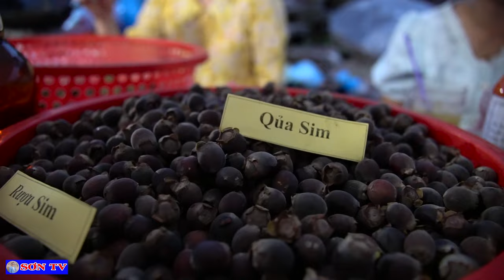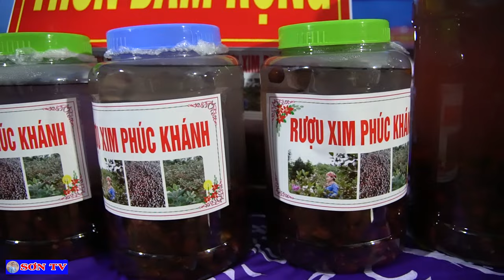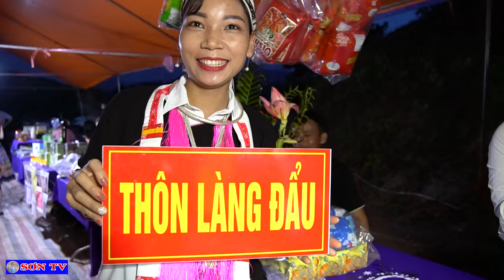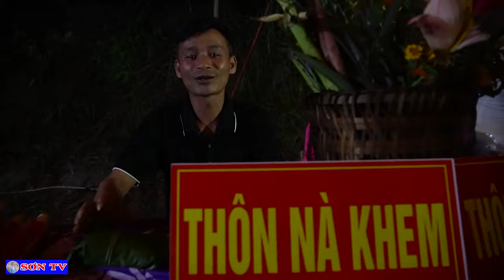#1 Lễ Hội Đền Long Khánh Toàn Là Gái Dao Tuyển Cực Xinh | SƠN TV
Lễ Hội Đền Long Khánh Toàn Là Gái Dao Tuyển Cực Xinh | SƠN TV